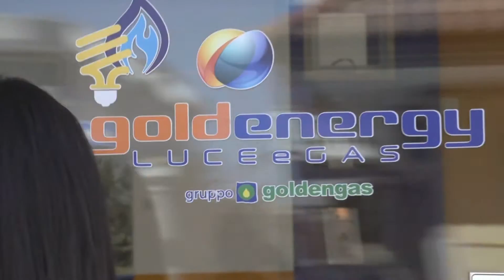GOLD ENERGY Luce e Gas - Spot Tv - Verardi Produzioni